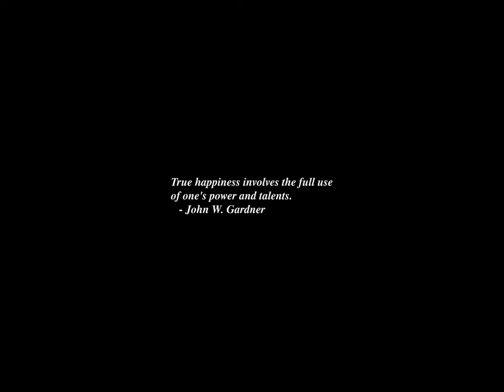Sunrise Time-lapse: Sunday, April 07, 2024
On this day:
   IBM announces System/360, 1964
   Alewives run, Cape Cod
   International Day of Reflection on the 1994 Genocide against the Tutsi in Rwanda

Today's random fortune, quote, or snark:
"There was an interesting development in the CBS-Westmoreland trial:
both sides agreed that after the trial, Andy Rooney would be allowed to
talk to the jury for three minutes about little things that annoyed him
during the trial."
        -- David Letterman